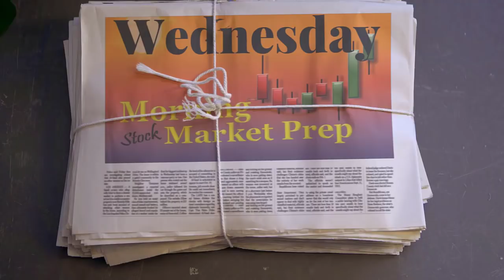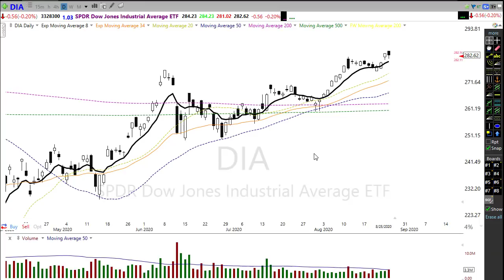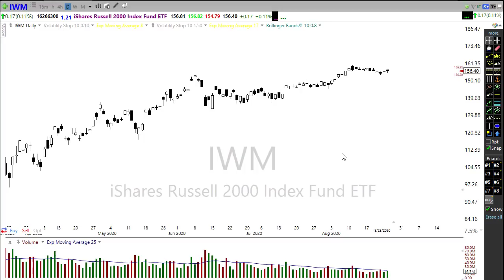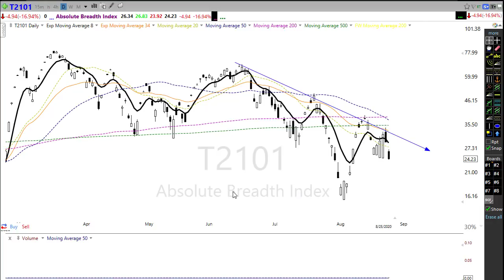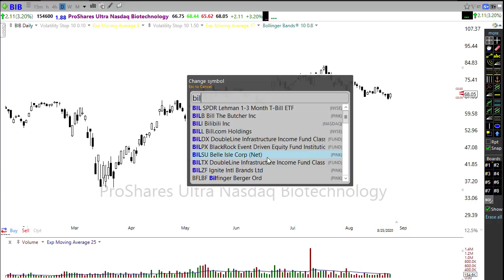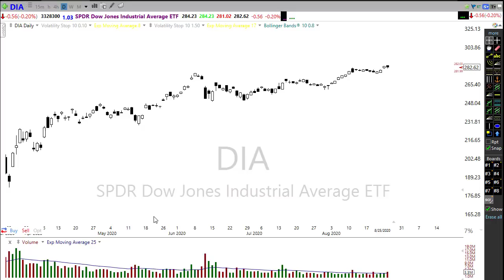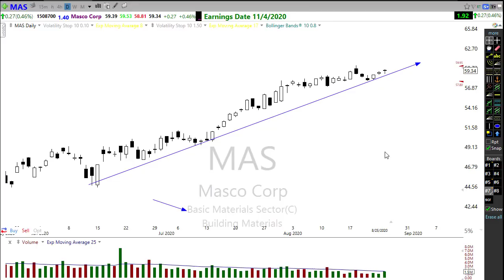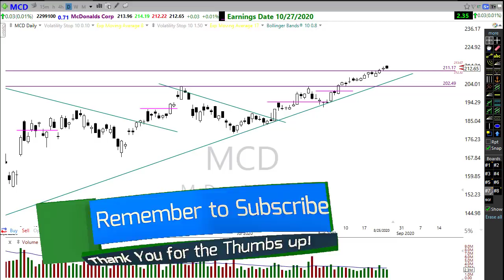Morning Market Prep | Stock & Options Trading | 8-26-20